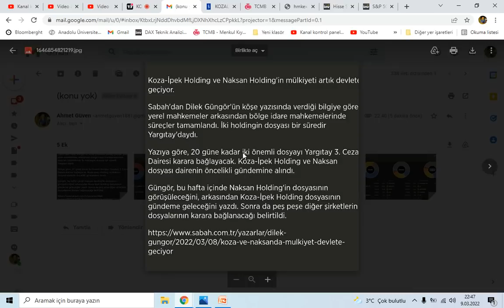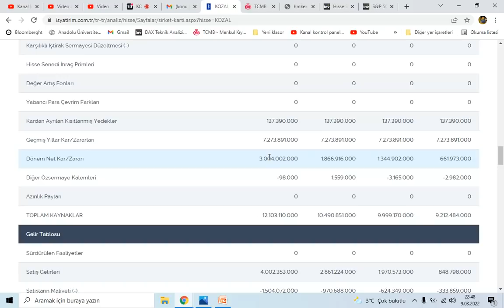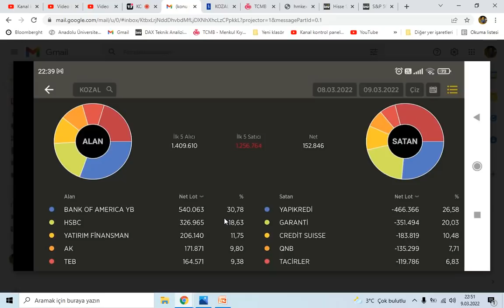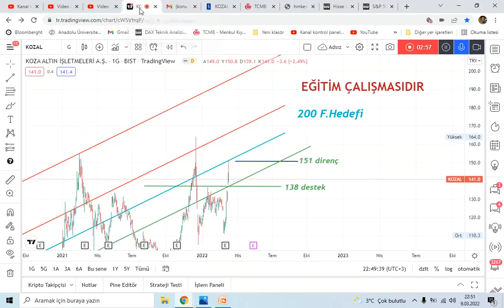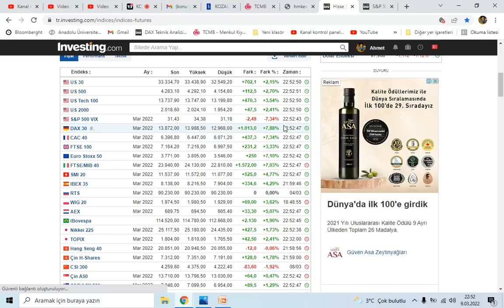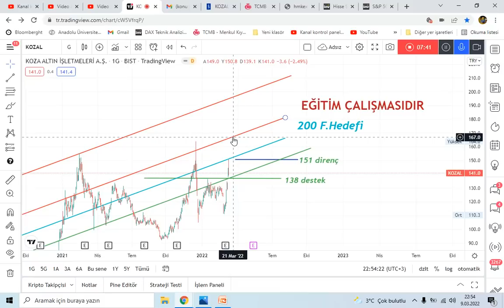KOZAL DA NELER OLUYOR kozal teknik analizi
kozal teknik analizi

text metin :  100.000TL Sanal Para ile Borsayı Deneyin, Risk Almadan Deneme Hesabı ile Borsa İşlemlerini Keşfedin!